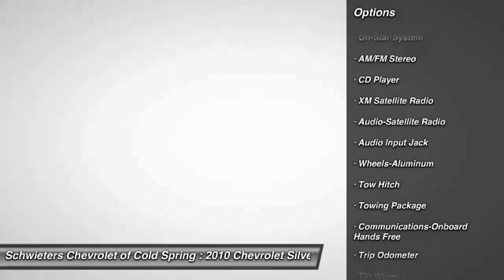2010 Chevrolet Silverado 1500 Cold Spring, St Cloud, Willmar, Alexandria, MN 15826A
Looking for the right Truck? Today could be your lucky day. With 76372 miles, this Sheer Silver Metallic, 2010 Chevrolet Silverado 1500 equipped with Automatic transmission could be yours. Request more information and set up a test drive right away.